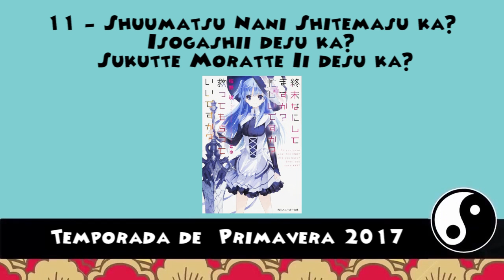141 - TEMPORADA DE ANIME PRIMAVERA 2017 - Parte 2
Revisión de los animes estrenados en Primavera del 2017
parte 2

No se incluyen OVA's, películas, secuelas, spin-off's ni series que continúan de tiempo atrás, salvo ciertas escepciones